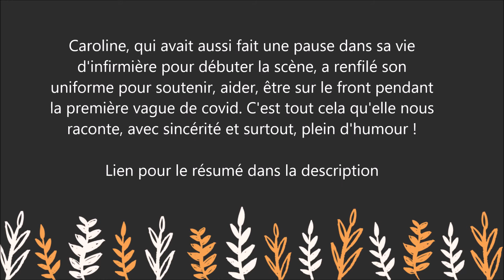Salle de Pause - Les infirmières ont aussi de l'humour ! - Caroline Estremo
Pour lire le résumé et commander le livre  " Salle de Pause - Les infirmières ont aussi de l'humour !